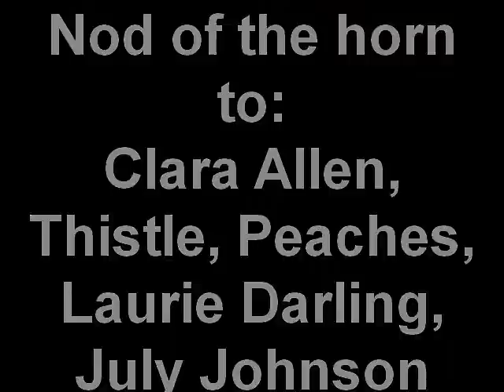The Highlands of Dunvegan